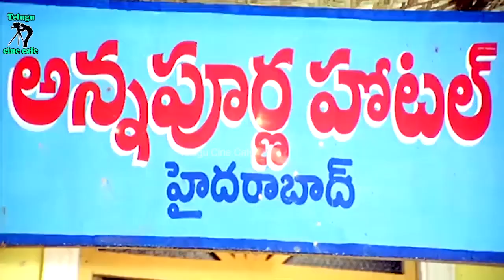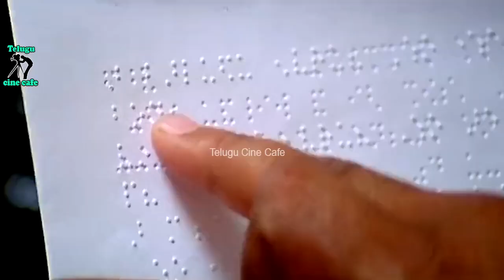POSTMAN ALI HILERIOUS COMEDY SCENE | NANDITA |SWATHI |RAMIREDDY |TELUGU CINE CAFE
Watch And Enjoy Real Star Srihari  Powerfull Action Telugu Full Movie Only On Telugu Cine Cafe

Stars : Srihari , Nandita , Swathi , Rami Reddy , Jayaram , Ali , Jeeva , Posani Krishna Murali , Ramaprabha , Gundu Hanumantha Rao , Narra Venkateswara Rao , Ranganath , Sana Etc.

Director : SureshVarma

Producer : Santha Kumari Hari

Music  Lalith Suresh